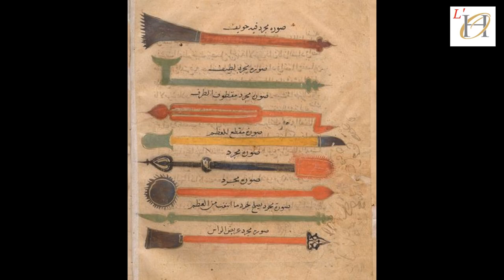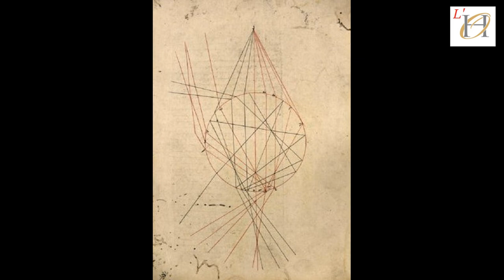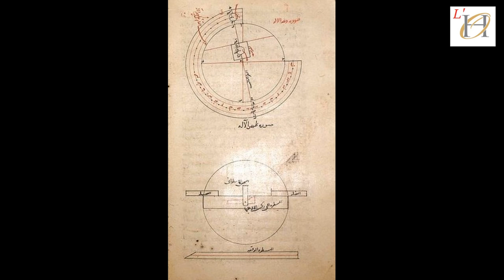Le Géant de l'arithmétique : KAMAL DIN AL FARISI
Venez découvrir un Géant, un mathématicien et physicien du 13e siècle, considèré comme l'un des scientifiques les plus originaux de son époque. On lui doit deux contributions majeures dans la science, sur l'optique et sur la théorie des nombres. Il est le premier à avoir donné  l'explication mathématiquement de l'arc-en-ciel, une explication de la nature des couleurs, le premier a exposé théoriquement et expérimentalement l'effet optique des rayons du soleil a travers l'eau. et a énoncé pour la première fois le théorème fondamental de l'arithmétique.